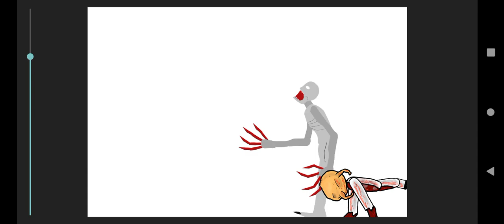scp-096 vs headcrab zombie (MODELS ARE NOT MINE)